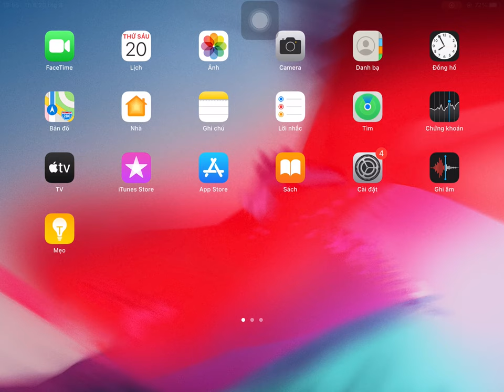Voodoo vs The Buddy | Kick The Buddy